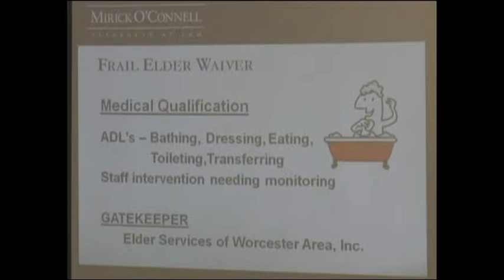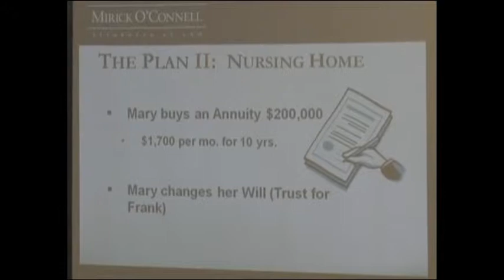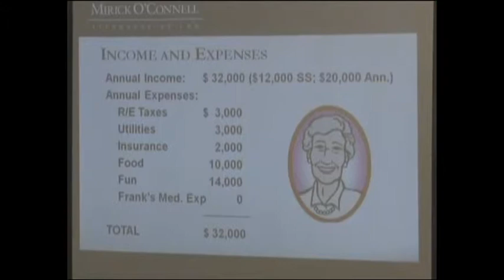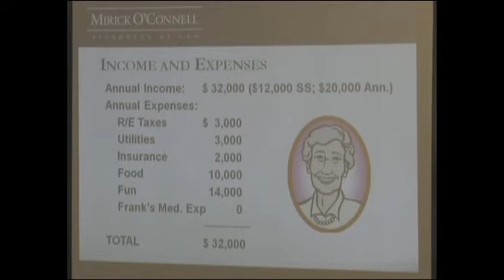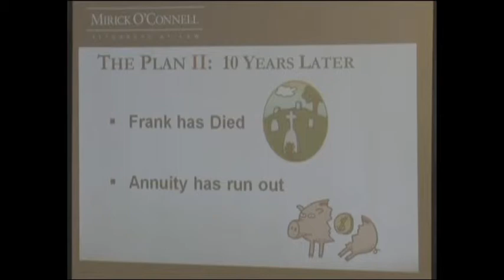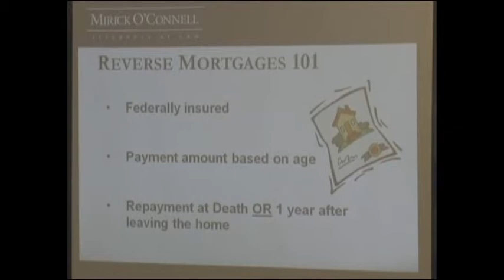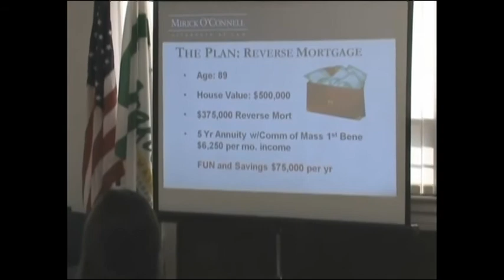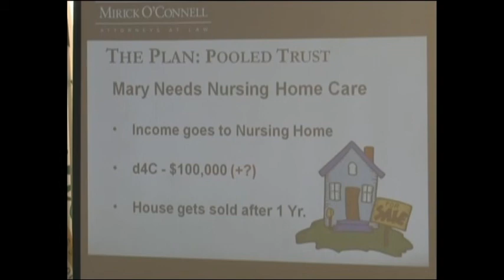Protecting Your Home (Part 2) - Grafton - 3/07/2012